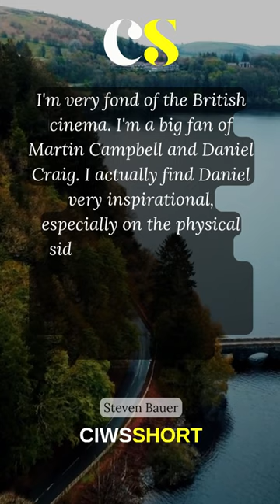Inspirational Video | Steven Bauer - Inspirational - Quotes